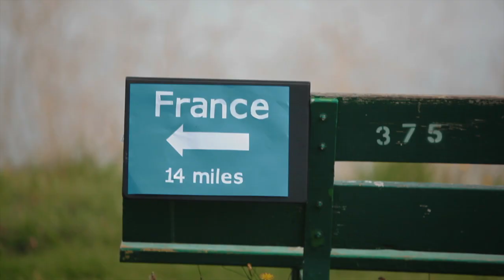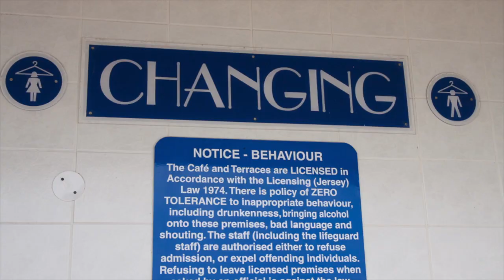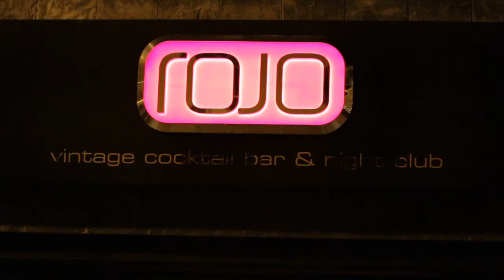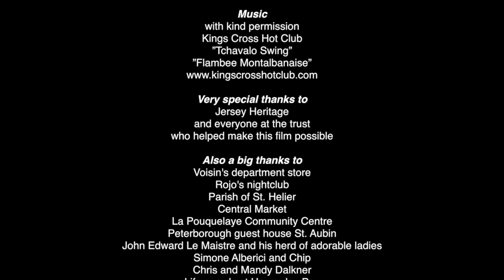I Charleston Jersey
Little River Pictures and Lindy Hop Jersey present I CHARLESTON JERSEY. Shot in the beautiful island of Jersey in the Channel Islands.
Special thanks to Kings Cross Hot Club for the kind permission of their tracks ‘Tchavalo Swing’ and ‘Flambee Montalbanaise’

Directed and Edited by Annigna Seiler
Camera: Tom Kennedy
Choreography: Daniel Thomas